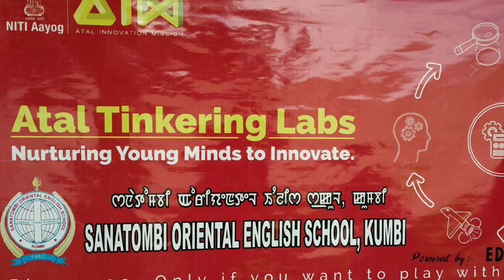INAUGURATION OF ATAL TINKERING LABS (4-12-2019)